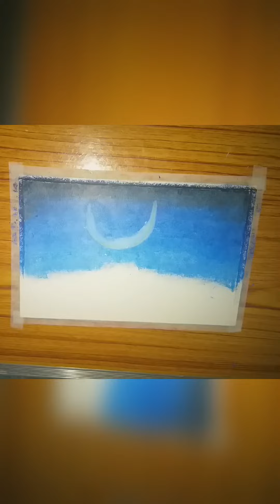How to draw curved moon | pastel | step by step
Curved moon with me